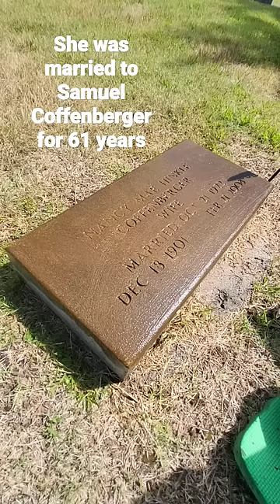Mrs. Nancy Mae Hinkle Coffenberger satisfying cleaning wife #100